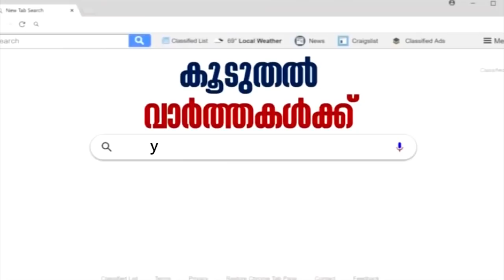അരമണിക്കൂര്‍ 50 വാര്‍ത്തകള്‍ | Aramanikkoor 50 Varthakal - Top Headlines Of The Day | 23rd Nov2019